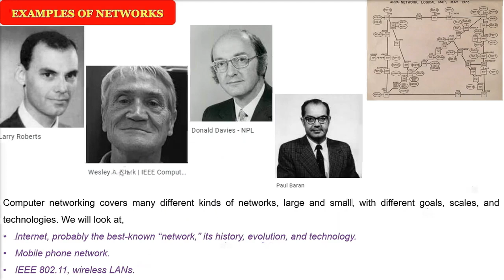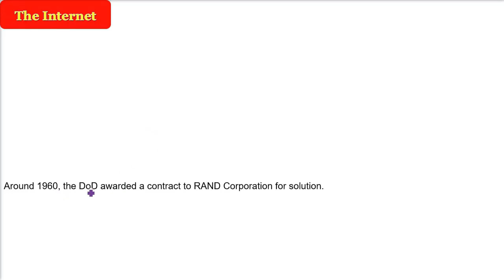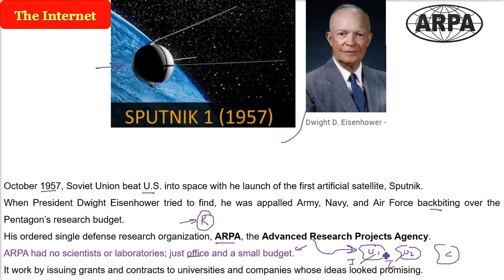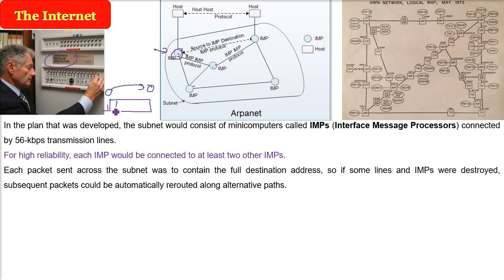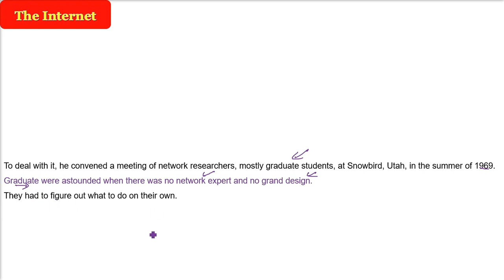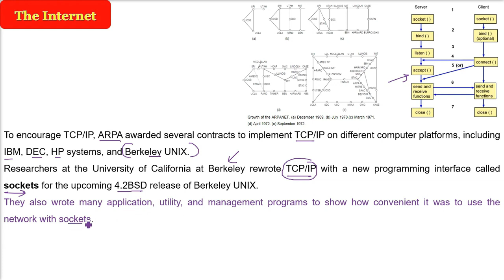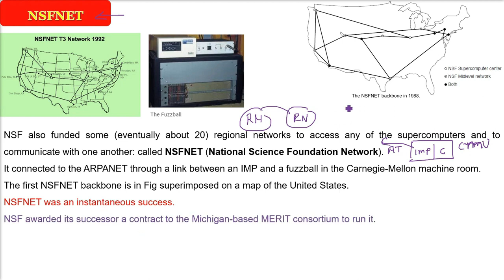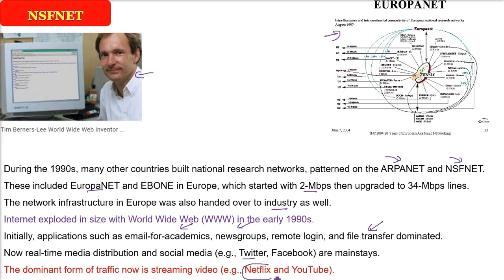The Internet of Things | The Internet of Things explained HINDI